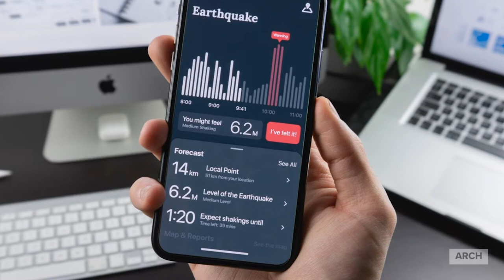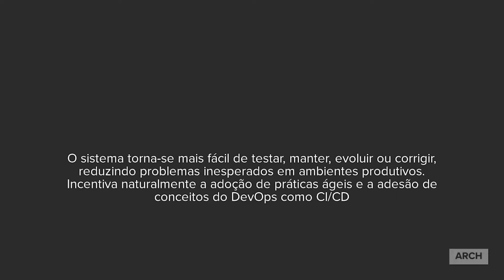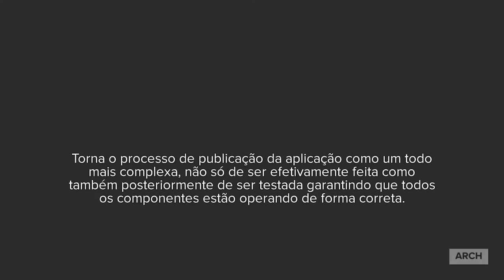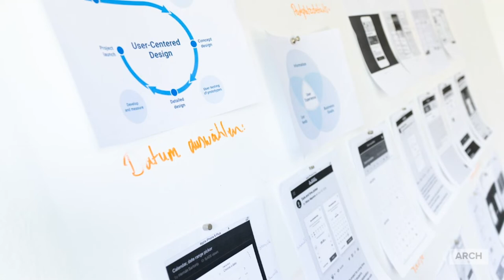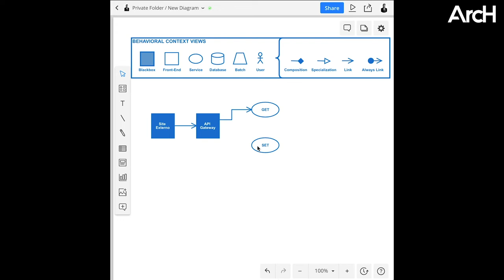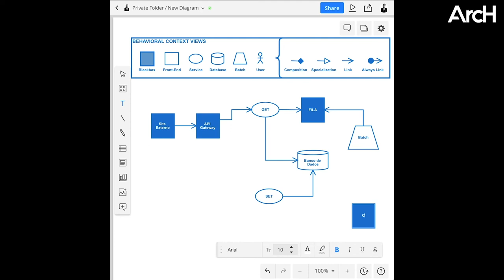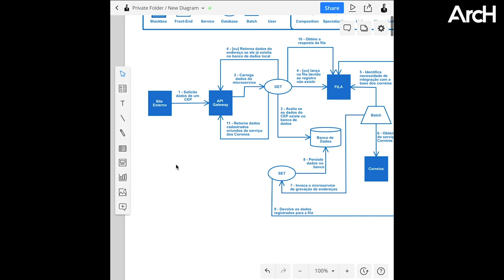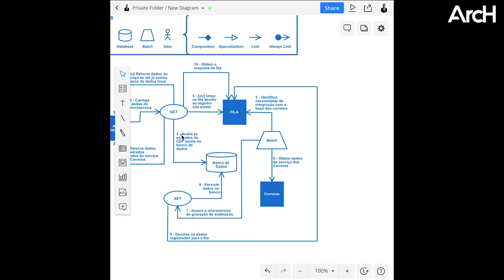Orientação a Microservices - desafios e pontos fortes da abordagem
Sabia que existe diferença entre Microservices e Orientação a Microservices?

Neste primeiro vídeo sobre orientação a microservices vamos falar dos pontos fortes e fracos desta mega abordagem arquitetural.

Vamos fazer um diagrama explorando uma solução hipotética sob a ótica de um arquiteto de soluções.

Bora falar sobre Orientação a Microservices?